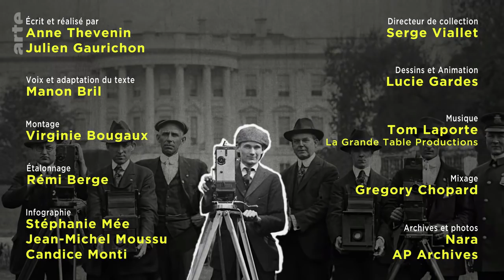Il a filmé les massacres en Chine | History Catchers : Massacre de Nankin | ARTE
Chine, début décembre 1937. Un cameraman de l'agence américaine Universal News, Norman Alley, filme l’accident diplomatique le plus tragique de l’avant-guerre : l’attaque aérienne par l’armée japonaise du Panay, navire américain alors même que les États-unis sont alors un pays neutre. Comment les choses se sont-elles passées ?

Que s'est-il passé la minute d'avant la prise d'une photo historique ? Derrière les images qui ont fait l’Histoire se cachent des femmes et des hommes qui ont filmé dans des conditions parfois extrêmes. En 10 épisodes de 3 minutes, History Catchers souhaite leur rendre hommage et mettre en lumière ces bribes d'archives.
History Catchers s'est inspiré de toutes les aventures de cameramen (professionnels ou amateurs) que l’équipe de la série « Mystères d’archives » ont pu découvrir lors de la réalisation de la série antenne. Derrière les objectifs braqués sur l'Histoire, il y a celles et ceux qui, depuis 120 ans, parcourent le monde pour nous le raconter. en images. Souvent marquantes, émouvantes, certaines anecdotes leur sont restées en mémoire. Ils ont souhaité pouvoir les raconter brièvement, simplement, et par cette collection rendre hommage à celles et ceux qui les ont vécues.
Production menée conjointement avec l’INA, History catchers s'appuie sur l’équipe de « Mystères d’archives » à la réalisation, Manon Bril (C’est une autre histoire, le Vortex, Clique) à la voix et Leamlu à l’illustration (C’est une autre histoire).

History Catchers : Massacre de Nankin